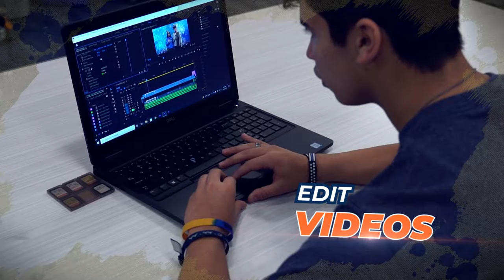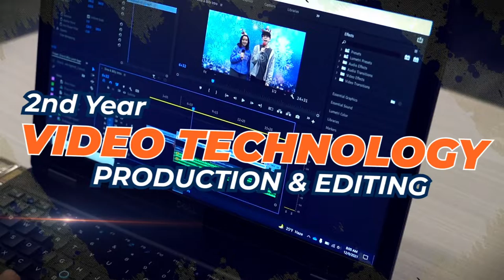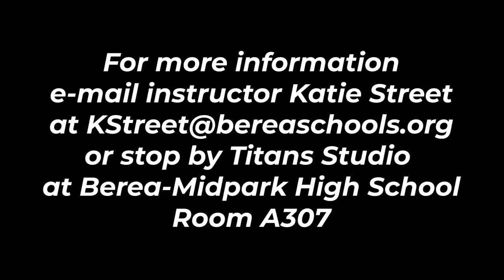2022 Broadcasting and Video Production Promotional Video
Are you a student at Berea-Midpark High School and have interest in creating video or audio productions? If so we are the program for you! Check out all of our classes we offer to BMHS students through Polaris Career Center's Broadcasting and Video Production Satellite Program at Berea-Midpark High School!